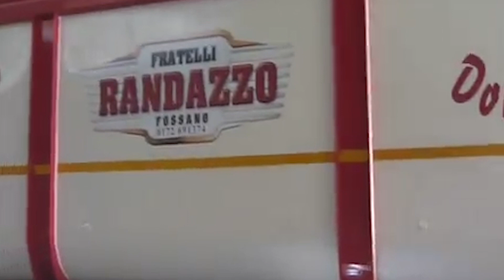Storie Straordinarie - Giuseppe e Giorgio Randazzo della Randazzo Srl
La rubrica Storie Straordinaria continua…
Oggi vi presentiamo Giuseppe e Giorgio Randazzo, dell’azienda Randazzo Srl di Fossano.
Una storia che racconta come un artigiano può essere un inventore, anche quando costruisce rimorchi agricoli.
Buona visione!

Questo video è stato realizzato grazie anche al contributo della Fondazione CRC.